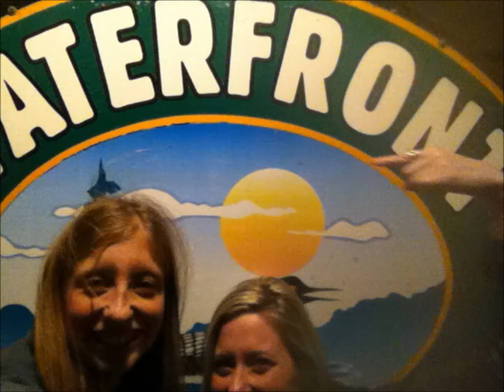A night to remember